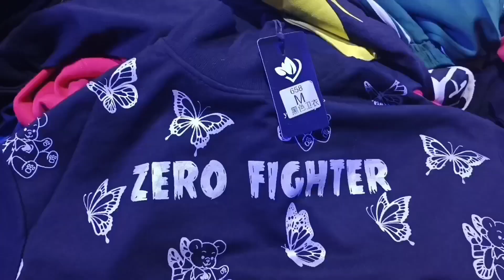cheapest price patari market in Karol Bagh sweatshirt only ₹50